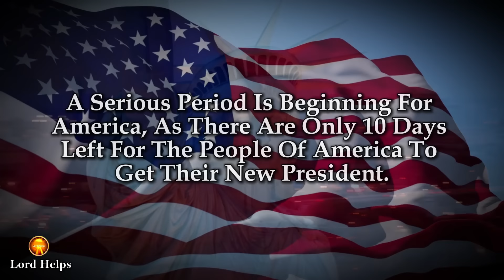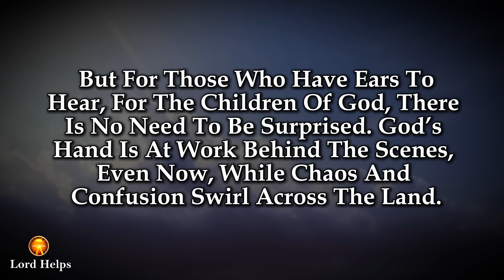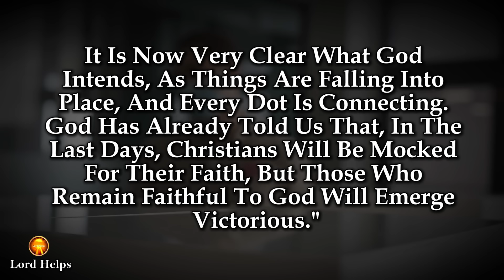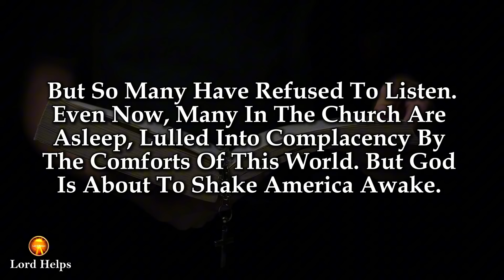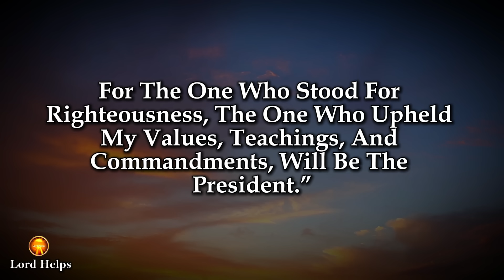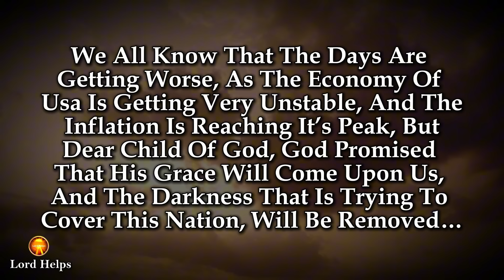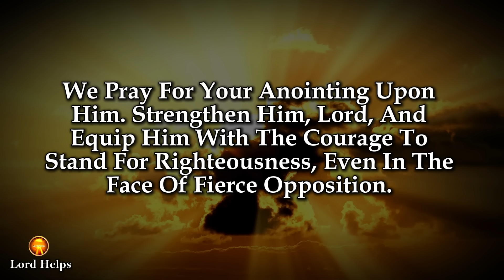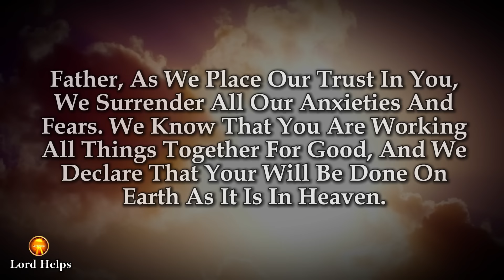🛑GOD TOLD ME👉 "THE RESULT IS FIXED"👆Trump News ~Prophetic Word Today | God's Message Today | LH~1960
Brief Introduction Of This Video 👇👇

“God Told Me, They Don’t Want You To Know This, But The Result Is Already Fixed!
A Serious Period Is Beginning For America, As There Are Only 10 Days Left For The People Of America To Get Their New President.
So, Who Will Make It To The Oval Office? Kamala Harris, Or Donald Trump?
Stay Tuned To This Video, As We Are Going To Cover A Lot Of Strange And Unusual Things Happening In The Political Realm Of The United States, And I Also Want To Share What God Told Me About The Results Of The USA Elections.
We All Saw How Kamala Harris Responded To A Christian At Her Rally, And This Is Really Concerning. But God Is Watching Everything, And Trust Me, He Will Not Be Mocked.
Within The Next 11 Days, It Will Be Clear Who Will Become The Next President Of America, But To The Children Of God, God Has Given Us A Message That You Really Need To Hear Now. Before You Try To Mock These Words, I Would Like To Request Anyone Who Doesn’t Believe In God’s Ways Of Working To Stop Watching This Video Now, Because Jesus Is Looking For His Faithful Sheep, Not Judas."
You See, The Enemy Doesn’t Want The People Of God To Know That The Battle Is Already Won. America Stands At The Crossroads, And The Choices Made In These Next Few Days Will Ripple Into The Future. But Do Not Be Deceived—God’s Purpose Will Prevail.
We All Can See, How The Economy Is Exploding In The United States, And Trust Me It’s Going To Be Way More Worse Than You May Imagine…
Now I Would Like To Share What God Told Me About The Result Of This Election, And Before You Run With These Prophetic Words, Please Go To The Lord In Prayer And Seek Discernment….

Credits:
Footage licensing: Canva Pro/ Pixabay
Edits: Lord Helps team
Speaker: Ros (Lord Helps team)
Music Credit -
Title -  Eternal Echoes - Instrumental Music

1》 This video is made for Teaching/Motivational purposes.
2》This video has no negative impact on anyone. (Inspired by Joel Osteen)

Team,
Lord Helps